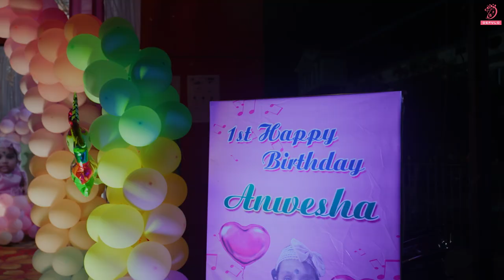Anwesha's 1st Birthday | Unicorn Theme | Photography and cinematography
Welcome to Defylo Event Management.

Our Services
Proposal / Prewedding set up
Wedding, engagement, and all related function
Theme/without theme Birthday
Anniversary parties
Videography / Photography
Entertainment
Anchors

We have also dedicated Photography team  ;
DEFYLO FILMS

We have served 8000+ Happy Clients and it will be a honour to serve you
Cheers!
Thanks for choosing Defylo
Turn your moments into memories